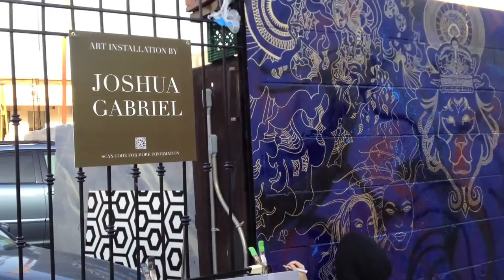Mural by Joshua Gabriel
Watch Brooklyn artist Joshua Gabriel's latest line art project - a 60x10 foot mural at 703 Myrtle Avenue in historic Bedford-Stuyvesant. Commissioned by International Stone Collections.

Joshua Gabriel is an artist-musician-performer based in the Brooklyn, NY. Born and raised in Philadelphia, jG received his BFA from the Tyler School of Art, majoring in graphic design. His visual art has been exhibited in New York, Philadelphia, San Francisco and is based around his intricate line-work, most of which is produced via automatic drawing. Recently jG's artwork has been published in "The Brooklyn Review" and the literary arts journal "Gigantic Sequins". Musically speaking jG has been recording and performing in several different guises (turntablist, guitar singer/songwriter, beatmaker) since 1998, self-releasing 4 albums, 3 Eps, and 4DJ mixtapes.